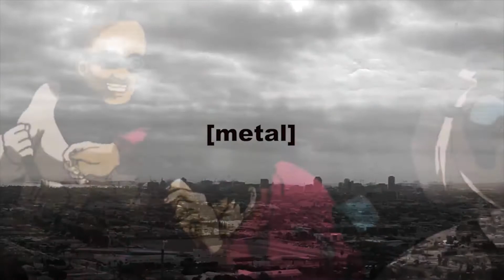Dragon Ball Z: Kakarot - Piccolo Demo: Oozaru Boss Battle REACTION !!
I CAN'T WAIT TO GET MY HANDS ON THIS JOINT !!

More videos and other good shit coming soon! Thanks to anyone who watches, likes, comments, all dat. It means a lot!